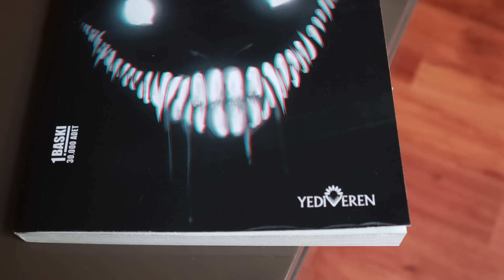Dünyanın Dört bir Yanından Uykularınızı Kaçıracak En Korkunç Şehir Efsaneleri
Pocong: 00:48
Ters Yüzlü Adam: 05:35
Kuyang: 07:21
3 Bacaklı Kadın: 09:13
Bugün dünyanın çevresinden hiç duymadığınız en ürkütücü Şehir Efsaneleri ile beraberiz, hem de videolu kanıtlarla beraber! :)
Luv u, all! 👻 ❤️️  Not: Video eğlence amacıyla hazırlanmıştır 😊  Videodaki hikaye ve fotoğraflar kurgudur!